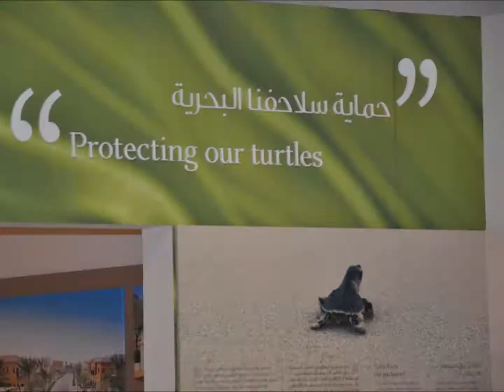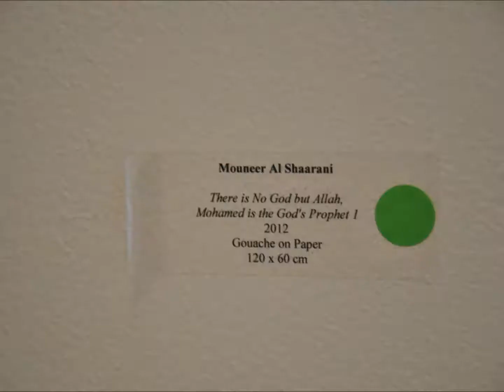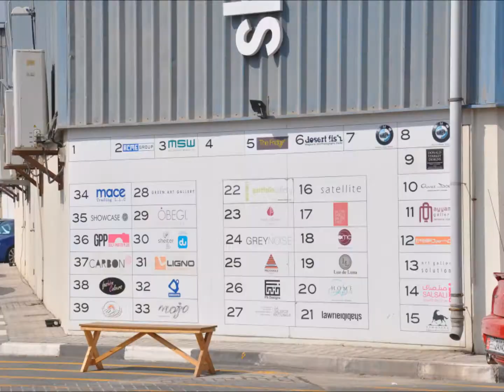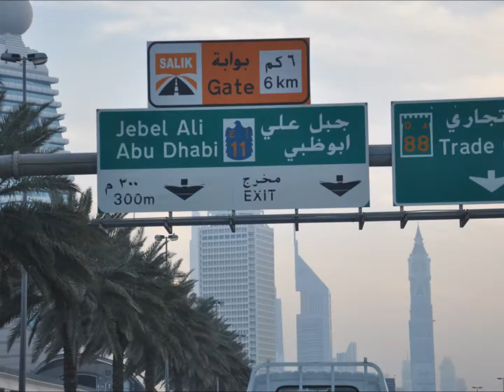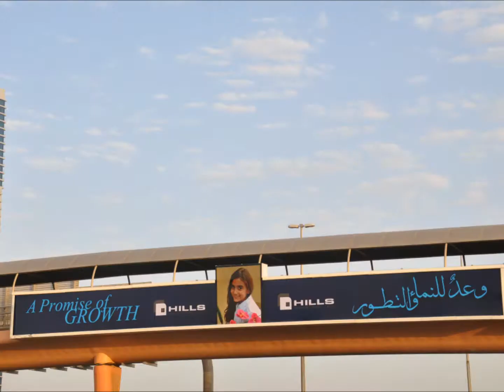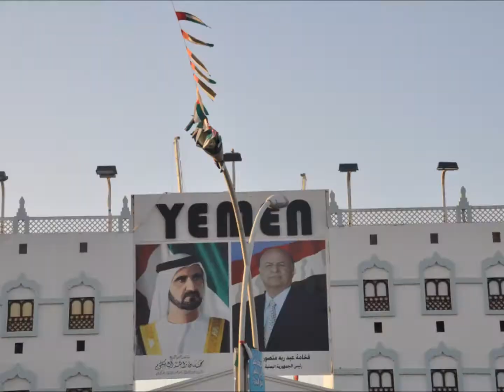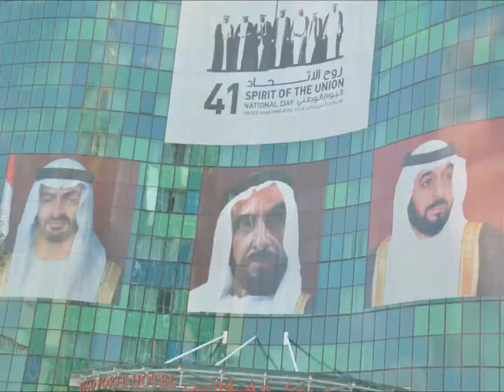uae feb 2013 complete